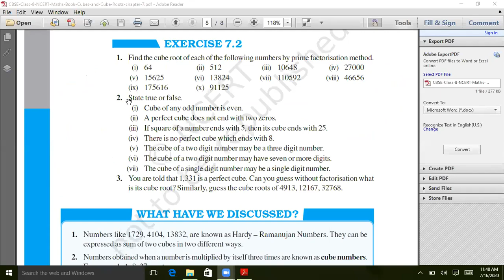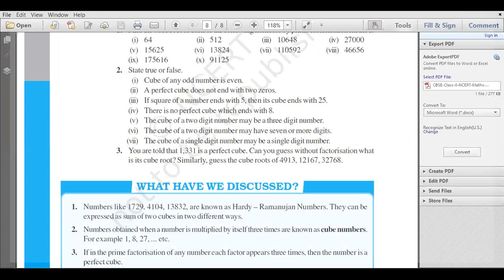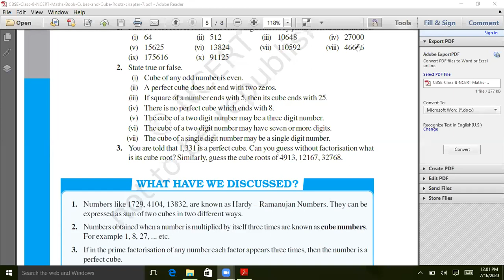Exercise 7.2 class 8